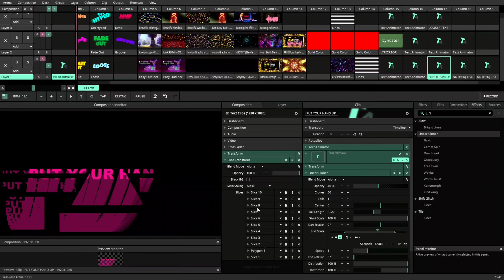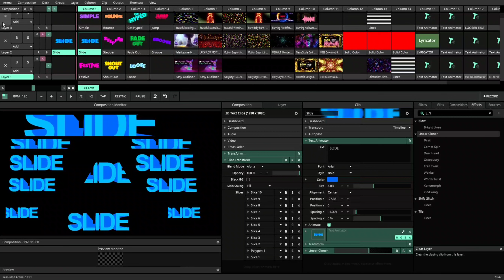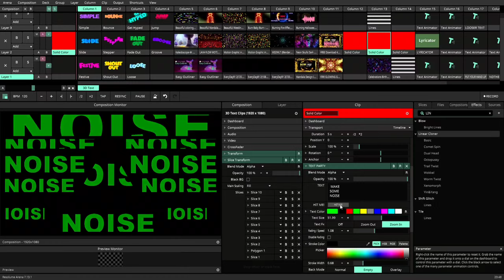Resolume Arena Software 🔥 arena mai lyrics /Text banay software mai...2023